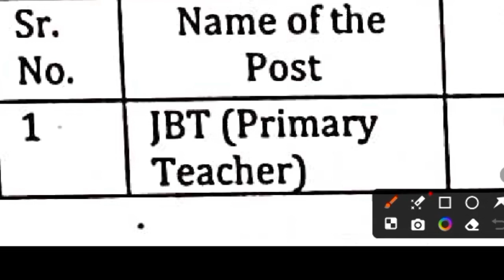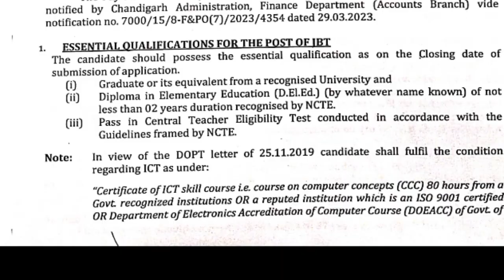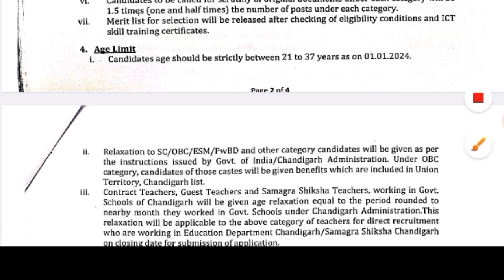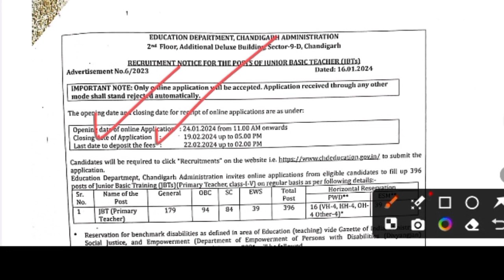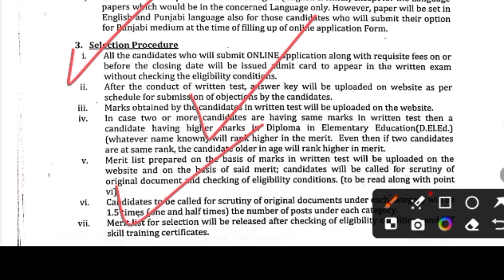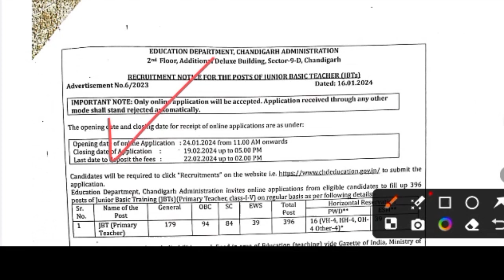EDUCATION DEPARTMENT TEACHER RECRUITMENT l 396 JBT TEACHERS NEW VACANCY 2024 l PUNJAB GOVT JOBS 2024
396 JBT TEACHERS NEW VACANCY 2024, EDUCATION DEPARTMENT TEACHER RECRUITMENT, PUNJAB GOVT JOBS 2024,